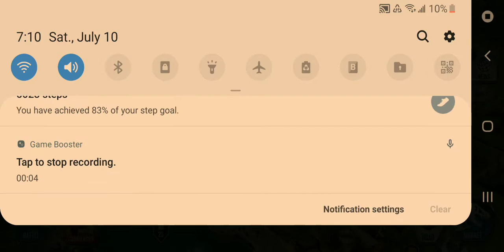jurassic world #1 we won!